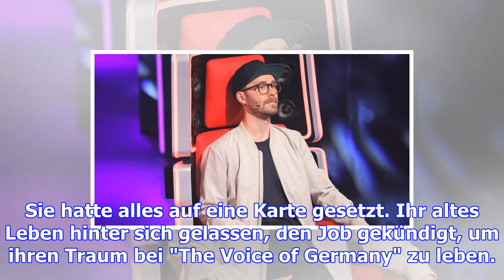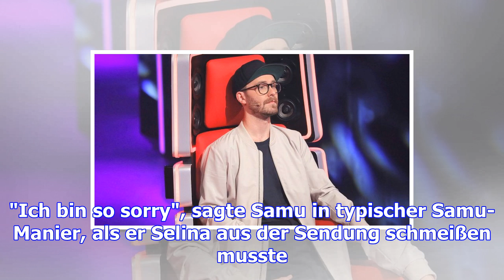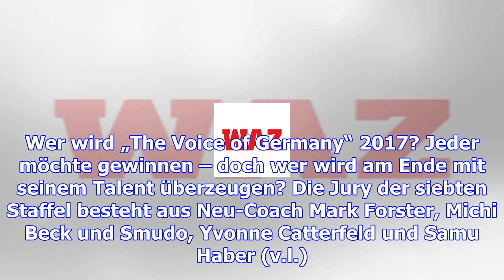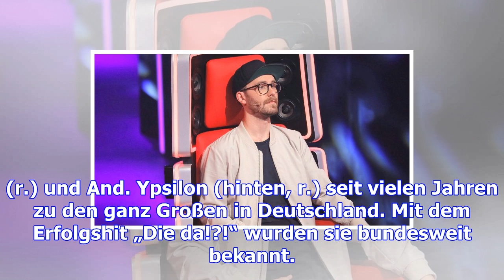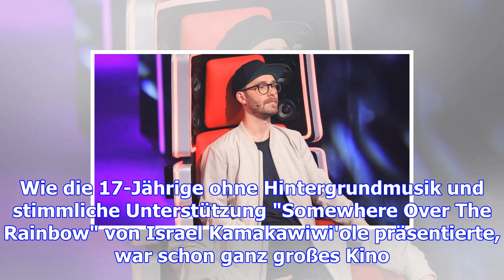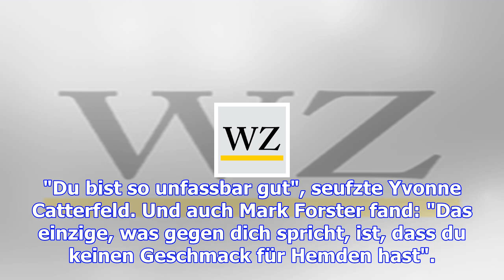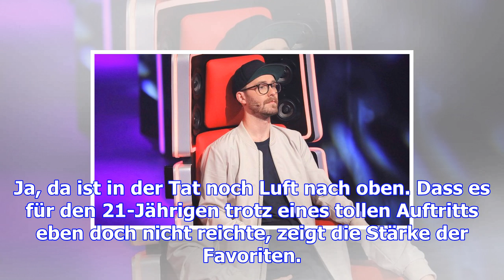"the voice of germany": zwei 17-jährige verdrehen jury und publikum den kopf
Sie hatte alles auf eine Karte gesetzt. Ihr altes Leben hinter sich gelassen, den Job gekündigt, um ...